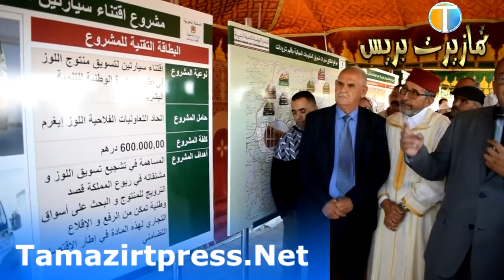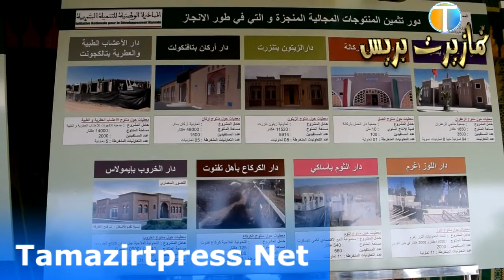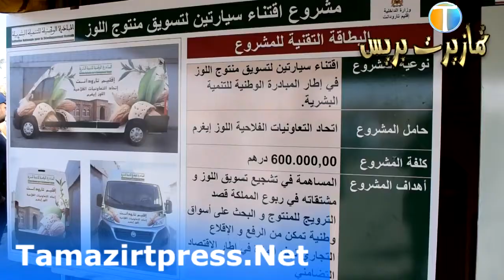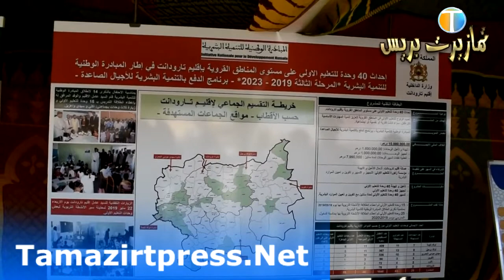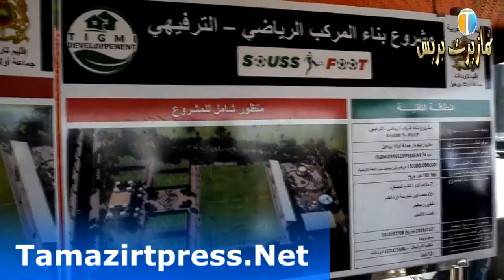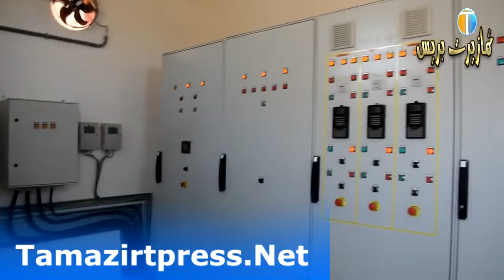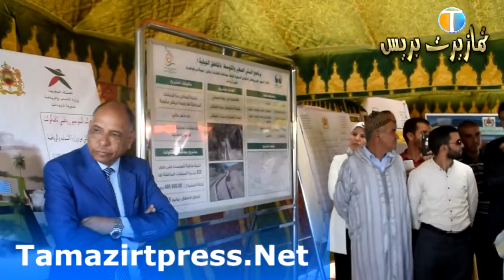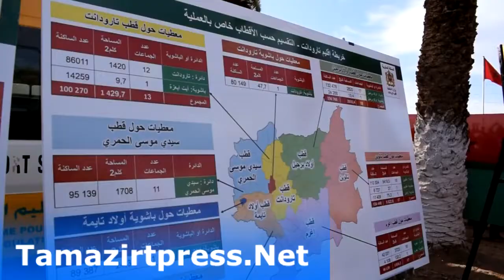كلمة حق في رجل يستحق! عامل إقليم تارودانت السيد الحسين أمزال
كلمة حق في رجل يستحق!
عامل إقليم تارودانت السيد الحسين أمزال